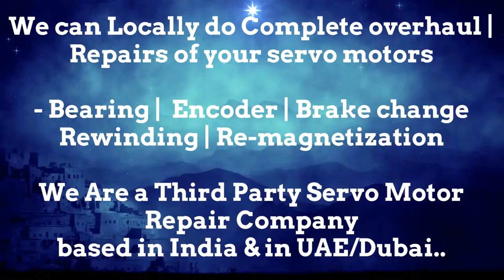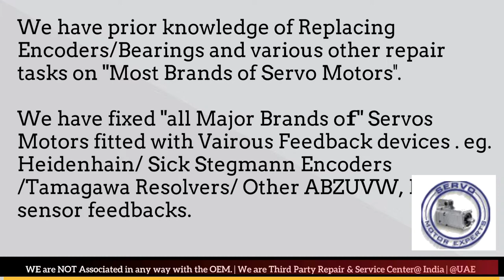Jyoti ACE Micromatic CNC Siemens,Motor repair pune,CNC machine troubleshooting,repair stepper motor